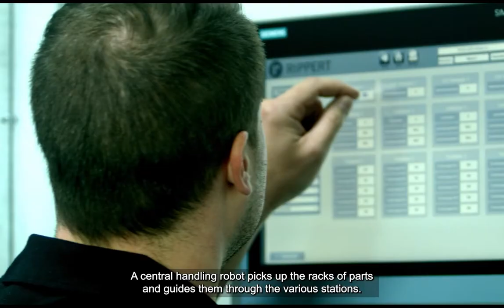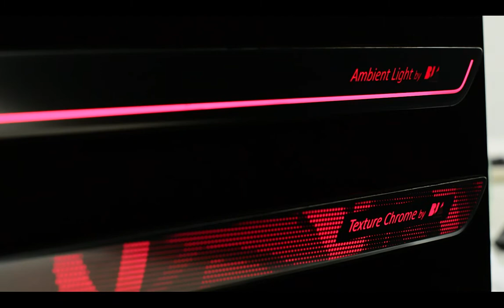BIA TechVideo: Chrom und Lack aus einer Hand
Die BIA Gruppe hat 2020 ihre Prozess-Kompetenz auf Lackierungen ausgeweitet. Mit der Investition in eine eigene, hochmoderne Lackieranlage kann der Automobilzulieferer neben Chrom-Oberflächen nun auch lackierte Bauteile aus eigener Fertigung anbieten. Das aktuelle TechVideo gibt erste Einblicke in Anlage, Verfahren und Portfolio.